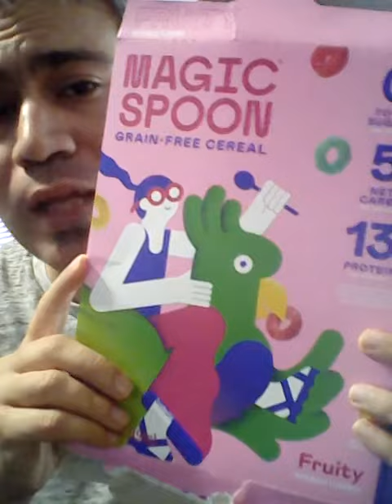Thank You For The 1,400 Subscribers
As a special thank you, Jesse will read a story he made from Magic Spoon's version of Mad Libs.